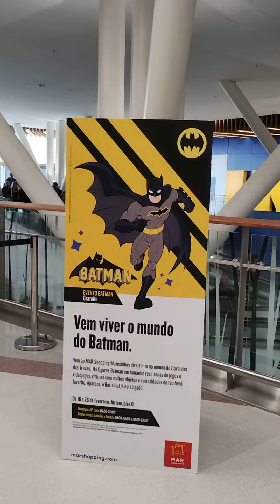Batman a Tamaño Real: Explorando Figuras Épicas del Caballero Oscuro